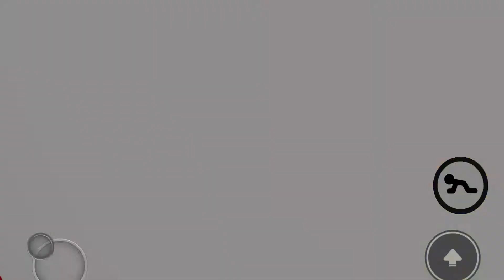IS THERE A REASON WHY THE CARNIVAL IS THE MOST VOTED MAP in PIGGY?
I may not have the true reason, but that's what I hear from people. 😎